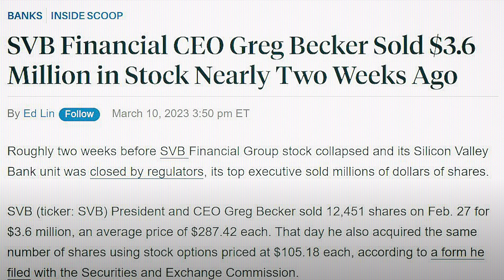Silicon Valley Bank Collapses!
Per usual, more nonsense from happening in the world. This is like the 2nd-3rd bank that has failed.. and banks are "To BIG to fail", yeah.. aight *Blueface voice*.